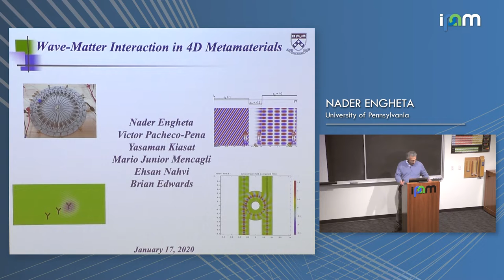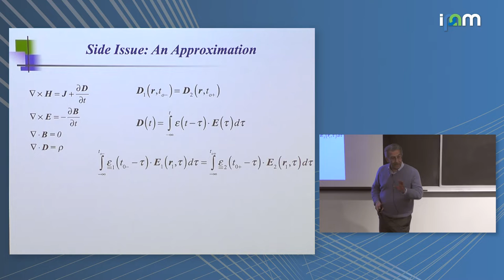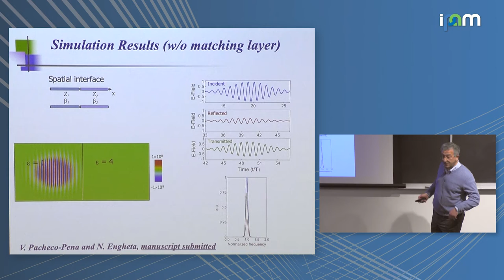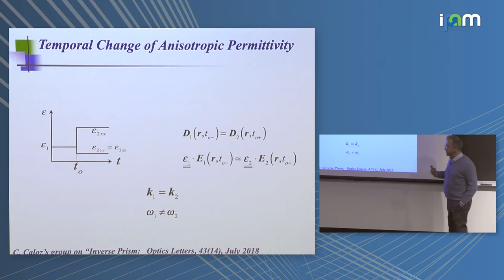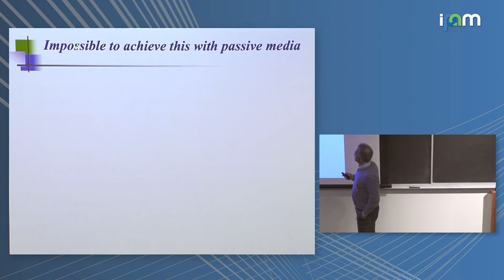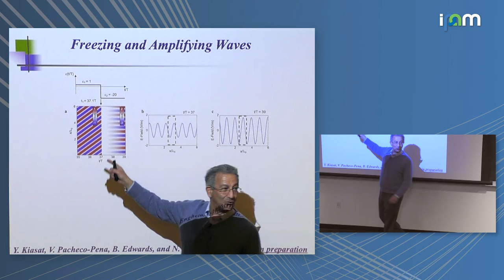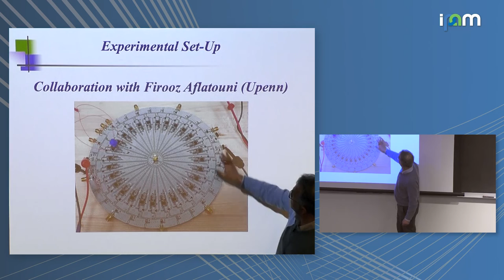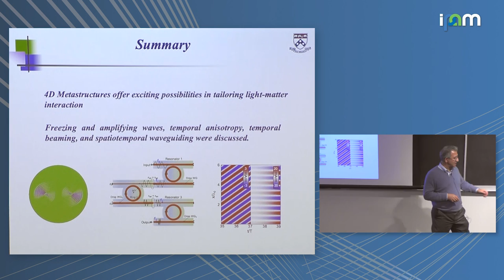Nader Engheta: "Wave-Matter Interaction in Four-Dimensional (4D) Metamaterials"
Theory and Computation for 2D Materials

"Wave-Matter Interaction in Four-Dimensional (4D) Metamaterials"
Nader Engheta, University of Pennsylvania

Abstract: Metamaterials and metasurfaces have provided unprecedented possibilities in achieving “extremes” in wave-matter interaction. Numerous exciting functionalities have been achieved in exploiting these platforms in nanophotonics and nano-optics. We have been exploring how 4D metamaterials, i.e., spatiotemporal materials in which the material parameters may change with time instead of (or in addition to) spatial inhomogeneities of material parameters, can lead to new opportunities for exploiting waves for certain useful functions. In my group, we are investigating several scenarios of such metastructures. As one scenario, we have been developing metastructure platforms that can perform analog computation such as solving integral and differential equations and inverting matrices with waves as waves interact with them. These “metamaterial machines” can function as wave-based analog computing structures, suitable for micro- and nanoscale integration. Another scenario deals with 4-dimensional metamaterials and their wave features such as “freezing and growing waves” in combination with the non-Foster circuits, anti-reflection temporal coating, and temporal anisotropy, just to name a few. In this talk, I will give an overview of some of our ongoing efforts in this area.